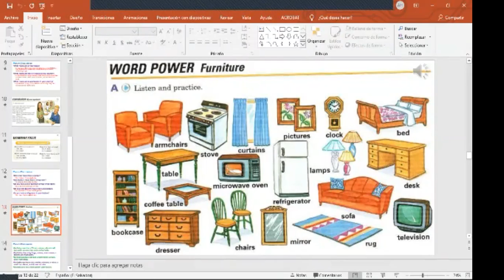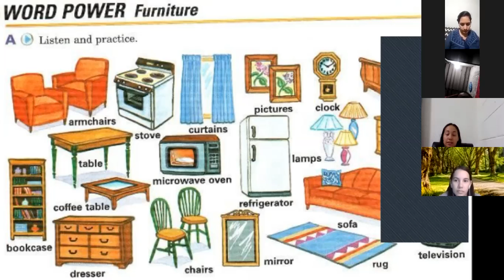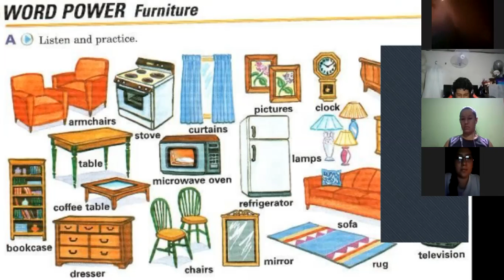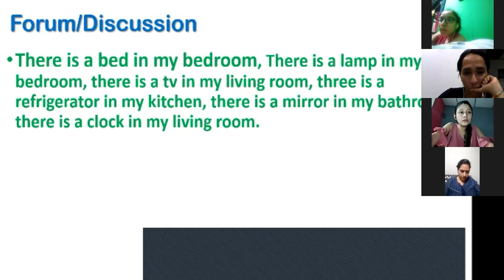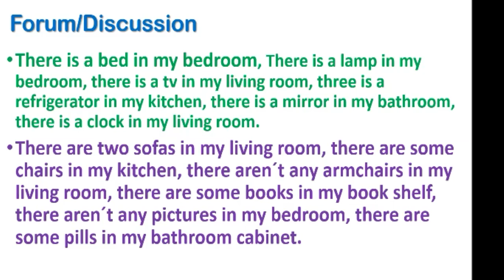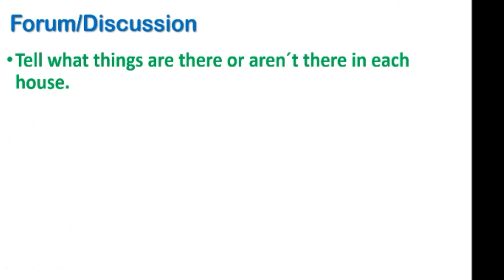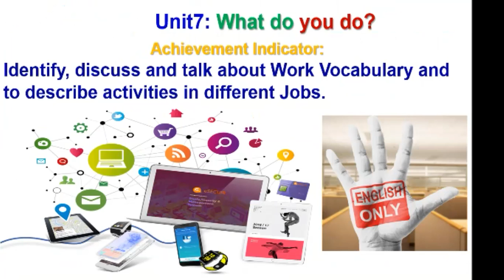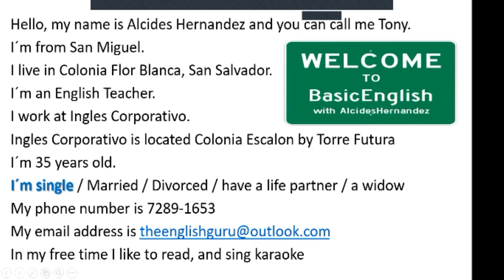Ingles Corporativo-P202 9/10 Aug11 Two Special Houses